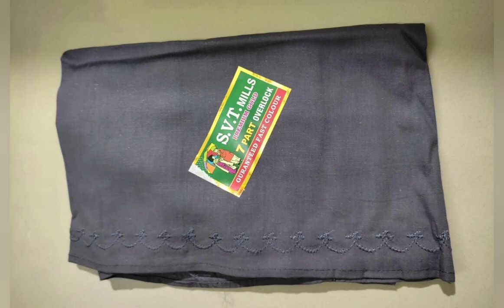Inskirt 7 part ₹180 pure cotton overlock whatsApp9952249167